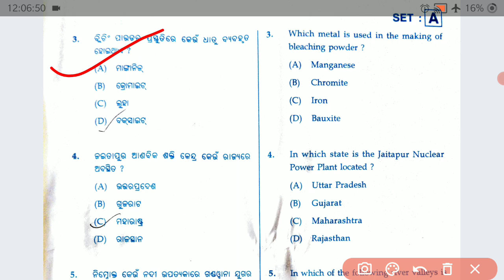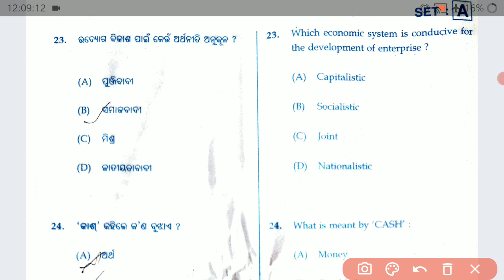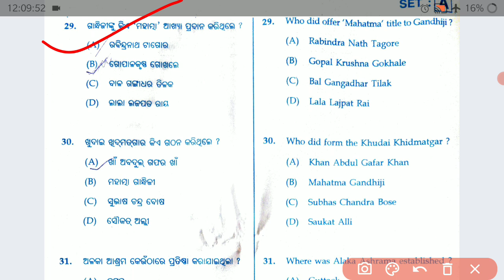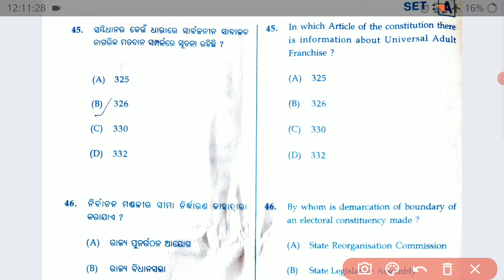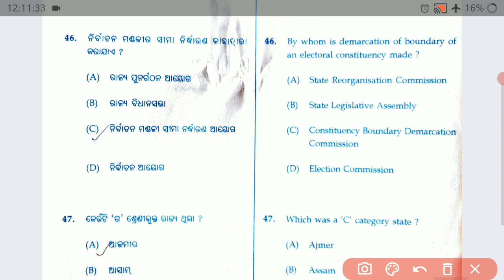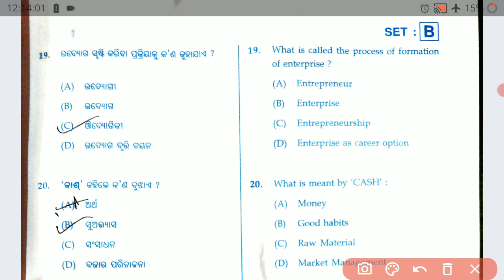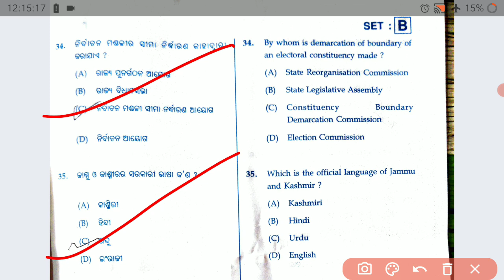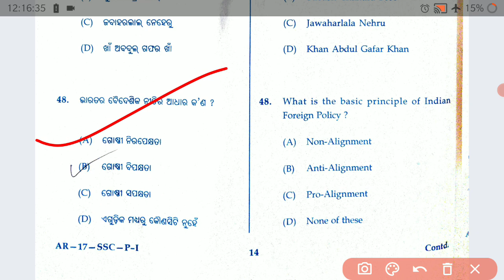SA2 | SocialScience Answerkey 2022 | set-A&B |Check your mark now | Answer key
S A 2 | SocialScience Answerkey 2022 | Check your mark now | Answer key

ଦେଖ English ରେ କେତେ ମାର୍କ ରହିଲା?

SA2 SocialScience class 10 selected long questions
class 10 it important mcq
sa2 exam 10th class objective SocialScience
sa2 exam 10th class SocialScience
sa2 SocialScience paper class 10 2022
shiksha prayasa
summative assessment 2 class 10 SocialScience
shiksha prayasa 10th class
10th class sa2 question paper 2022
summative assessment 2 class 10